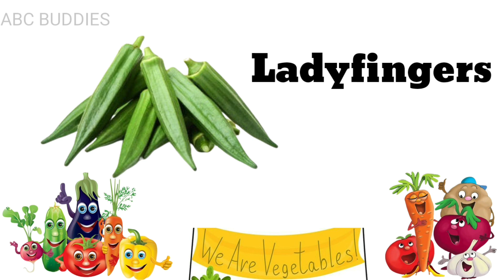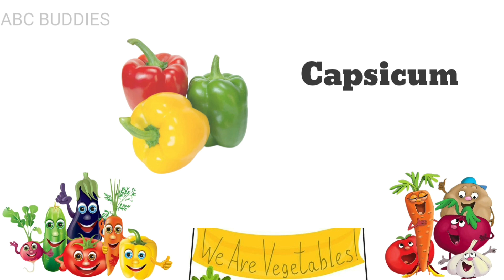vegetables for kids vocabulary | vegetables name | learn vegetables name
vegetables for kids vocabulary | vegetables name in English | vegetables name | learn vegetables name